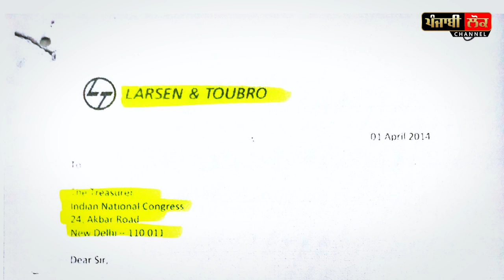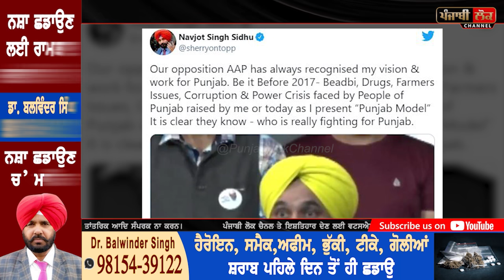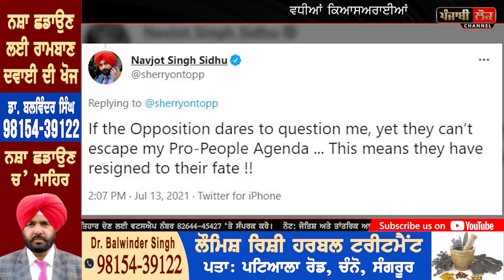ਨਵਜੋਤ ਸਿੱਧੂ ਨੇ ਭਗਵੰਤ ਮਾਨ ਦਾ ਚੈਲੰਜ ਕੀਤਾ ਕਬੂਲ? ਜਾਂ ਫਿਰ ਆਮ ਆਦਮੀ ਪਾਰਟੀ ਵਿੱਚ ਜਾਣ ਦੇ ਸੰਕੇਤ?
navjot singh sidhu , punjab , captain amarinder singh , bhagwant mann , tweet , bijli , rahul gandhi , aap , congress